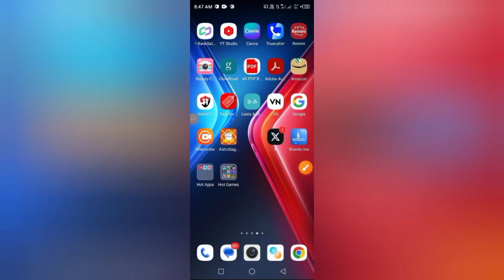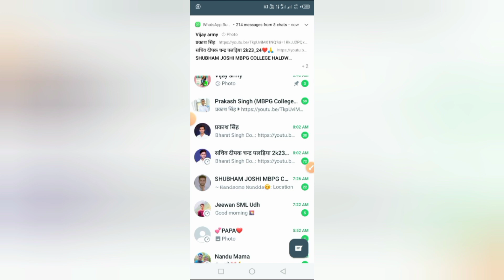WhatsApp Hack 😱 | फोटो देखते ही automatically डिलीट हो जाएगा 😭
WhatsApp पर भेजा हुआ फोटो एक बार देखेगा और इसके बाद Delete हो जाएगा और Screenshot भी नहीं ले पाएंगे

WhatsApp par bheja hua photo ek bar dekhne ke bad automatic delete kaise karen
WhatsApp par bheje hue photo ka screenshot Kaise band Karen
WhatsApp mein private photo kaise bhejen

View once messages just got more private Now when you send a view once message, the recipient can't take a screenshot of it.
For added privacy, they also can't share, forward, copy or save it.

This is a view once photo so it's more private
It will disappear from the chat after you close it.
Also, you can't share, forward, copy, save, or take a screenshot of it.